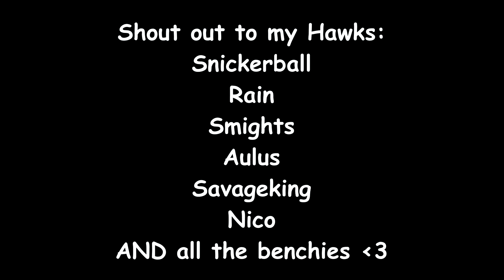(ROUND 2 PLAYOFFS) Football Fusion | LFG S7 Elite Eight Seahawks vs Saints Highlights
Game played on 3/26/21
SnickerBall vs Mezzo
Thumbnail made by mis6296 on Discord